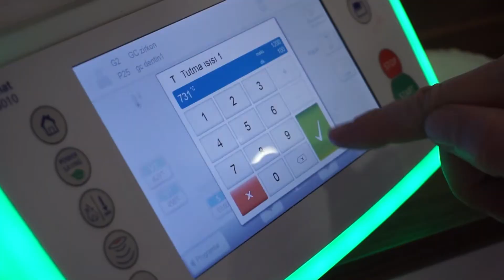Zirkonyum Nedir ?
Merhaba, ben Dr. İpek Aksoy. Protez Uzmanıyım. En merak edilen konulardan biri, zirkonyum ne olduğudur? Zirkonyum seramik ve çok sert bir malzemedir. Bu nedenle zirkonyumu alt yapı malzemesi olarak kullanabiliyoruz. Sabit protezlerde bize kazandırdığı en önemli avantaj zirkonyumun beyaz renkli olmasıdır. Bu nedenle estetik bölgede çalıştığımız zaman özellikle zirkonyumla güzel bir estetik ve kalıcı bir estetik sağlayabiliyoruz. Zirkonyum restorasyonların metal alerjisi olan metal içerikli protez istemeyen hastalarımız açısından önemli bir avantajı var. Hem renginin beyaz olması hem de metal içermemesi açısından, doku uyumu çok yüksek protezler yapabiliyoruz. Zirkonyumun en önemli avantajlarından biri de bilgisayar ortamında tasarlanması ve bilgisayar ortamında üretilmesi. Bu nedenle doku uyumu çok yüksek protezler üretebiliyoruz. Zirkonyumun doku uyumu iyi demek : Uzun dönemde zirkonyum restorasyonların etrafında ki diş etinizde çok fazla problem yaşamayacağınız anlamına geliyor. Zirkonyum restorasyonları biz hangi protezlerle kullanabiliriz? Tek bir diş eksikliğinde tek bir kron restorasyonu kullanabildiğimiz gibi çoklu diş eksikliklerinde, köprü yapımında da zirkonyum materyalini güvenle kullanabiliriz. Çünkü dayanımı çok yüksek bir malzeme. Ağız ve diş sağlığınızla ilgili her türlü sorunuz için bizlere ulaşabilir ve hasta danışmanlarımızdan bilgi alabilirsiniz.

Hello, I'm Dr. Ipek Aksoy. I am a prosthesis specialist. One of the topics patients ask more questions about is zirconium. Zirconium is a very hard ceramic material. For this reason, we can use zirconium as a substructure material. Its most important advantage when used in prostheses is its white colour. For this reason, especially when working in the aesthetic area, we can provide both a beautiful and permanent aesthetics. Zirconium restorations have an important advantage for metal-allergic patients or patients who do not want prostheses containing metal. Its white colour and its metal free nature enable us to design prostheses with very high tissue compatibility, One of the most important advantages of zirconium is that it is designed and produced in a digital environment. Therefore, we can produce high tissue compatibility prostheses. Tissue compatibility means that on the long term you will not experience any inconvenients to the gum area around the zirconium restorations. So with which kind of prostheses can zirconium restorations be used? We can use it for single crown restorations in a single missing tooth or we can safely use the zirconium material in multiple tooth deficiencies and bridge construction thanks to its high resistance.

📍 Varyap Meridian G1 Blok D:25-26 Batı Ataşehir / ISTANBUL
📍 Mühürdar Cad. No:69/1 Kadiköy / ISTANBUL